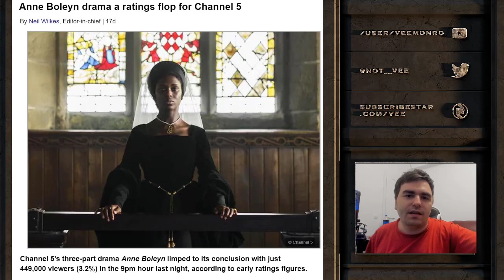Anne Boleyn Tv Show flops